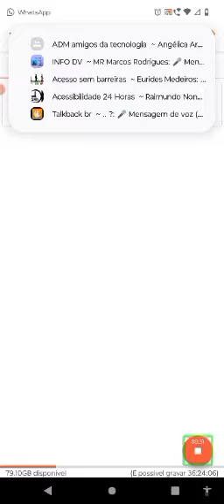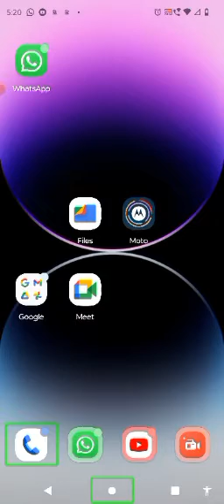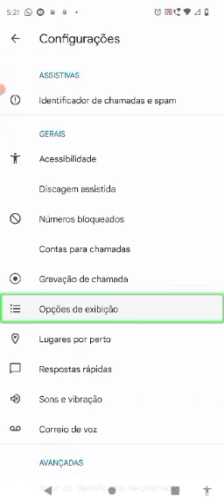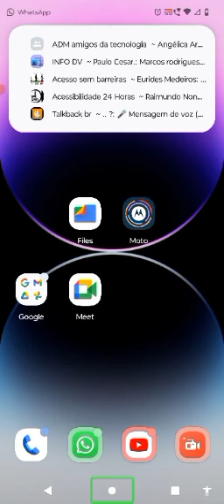aprendendo a personalizar uma resposta rápida para quando alguém te ligar em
sabe quando alguém te liga e você não pode atender nesse vídeo vou estar ensinando a personalizar uma resposta rápida peço que se você gostar deixa o joinha compartilhe se inscreva no canal e se quiser fazer parte do grupo do whatsapp link logo abaixo